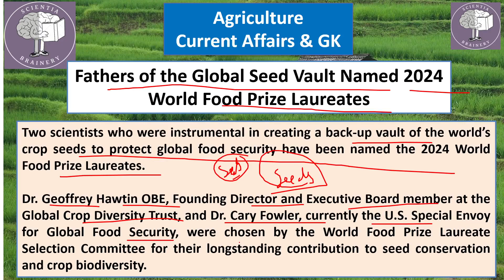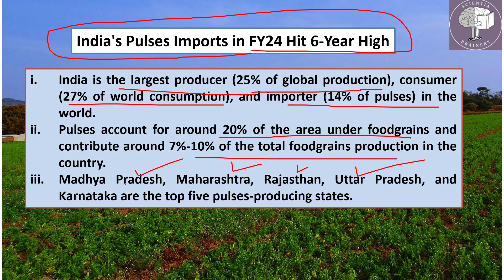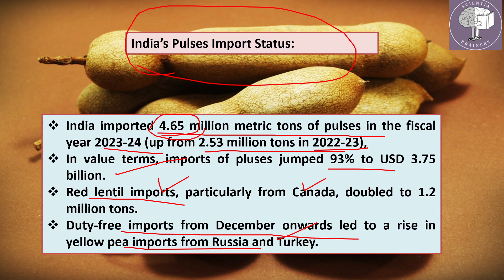Agriculture Current Affairs, and GK 2024 (Episode 9) ICAR-JRF/SRF/NET/AFO/AHO/FCI/ADO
#4 April Agriculture Current Affairs
ASRB-AO (Administrative Officer Exams)
Agriculture and GK
In this video:
Agribazaar Card
Black Purple tomato USDA
Anthocyanin rich tomato
Rajiv Gandhi Rural Olympics Games
Agriculture Current Affairs April 2022 for UPSC PCS
Agriculture and GK for competitive exams
Complete Agriculture Current Affairs 2022 Dr Saurabh Singh
Agriculture Current Affair and GK for UPSC, ICAR exams
Agriculture Current Affairs and GK for ICAR EXAMS, ICAR, ASRB
ICAR JRF/SRF/NET
ARS/NET
In this Lecture:
IBPS-Agriculture Officer Exam
BANK-AO, AFO Exam
State Agriculture Exams
Agriculture Development Officer, ADO Exams, AEO Exams
ICAR SRF Exams
ICAR NET Exams
IFFCO-AGT Exam 2022
Agriculture Field Officer Exam
ICAR Exams
Scientia Brainery
UPSC Agriculture Section
In this lecture:
Megha Tomato-3
NARI and VATICA
1.The MSP for the Paddy in Kharif 2022-23 has been fixed .
The Cabinet has increased Minimum Support Price (MSP) for the for all 14 mandated kharif crops for the 2022-23 marketing Season on June 8. The approved prices are in accordance with the principle of keeping the MSPs at a level of at least 1.5 times of the all India weighted average cost of production.
The highest absolute increase in MSP over the previous year has been recommended for Sesamum (Rs 523/quintal), Moong (Rs 480/quintal), and Sunflower seed (Rs 385/quintal).
The MSP of common grade variety of paddy-the main kharif crop- has been increased by Rs 100 to Rs 2,040/quintal for the 2022-23 crop year from Rs 1,940 in the previous year. The support price of 'A' grade variety of paddy has been hiked to Rs 2,060 per quintal from Rs 1,960.
2. As COVID-19 cases rise across India, the Centre launched the nation’s first animal vaccine — Ancovax — against SARS-CoV-2 virus on June 9
3 New Logo for 'Ayurveda Aahar
4 The Farmer Registration & Unified Beneficiary Information System’ or FRUITS software for Aadhar-based, single-window registration
5 The first Indian state to approve a policy for drones: Himachal Pradesh
6 Genome edited tomato for enhancing vitamin D level
8 China emerged as the top buyer of Indian rice during the pandemic, with the neighbouring country importing 16.34 lakh metric tonnes
9 Vegavathi is a biofortified variety of Fingermillet
1. Indian Agriculture towards 2030: Book
General Agriculture
General Horticulture
Agriculture Development Officer Exam
Agriculture Current Affairs and GK-2021
Current Affairs
General Agriculture
ASRB-AO Exam
ADO
HDO
ADH Exams
4 April Agriculture Current Affairs
Scientia Brainery
Agriculture and GK